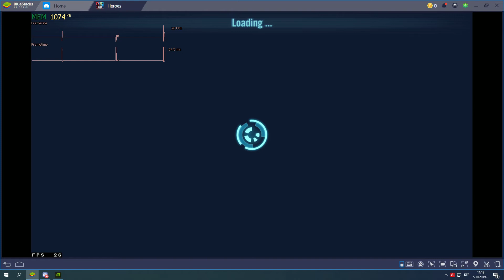Нест реликва 7 160% тенаци